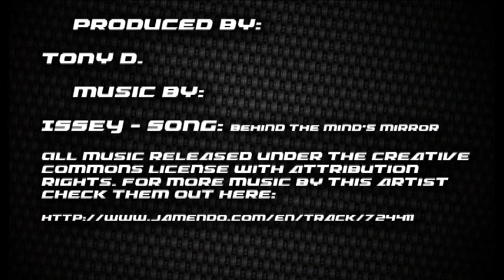Rapunzel - let down your hair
This is a quick video showing how I did a Rupunzel banner for my 4 year old daughter's birthday party. From sketch to final project.